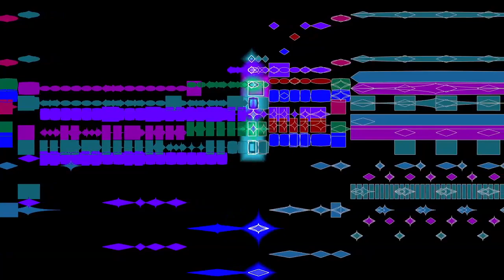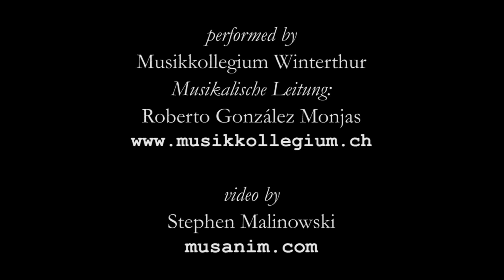Prokofiev, Classical Symphony, 1st mvt.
Sergei Prokofiev's Classical Symphony, performed by Musikkollegium Winterthur, under the direction of Roberto González Monjas, with animated graphical scores by Stephen Malinowski and Etienne Abelin.
FAQ

Q: Where can I get more information about the performers?

Q: What were Malinowski and Abelin's contributions to these videos?
A: Animations for the first two movements were designed by Malinowski; animations for the last two movements were designed by Abelin; Abelin performed all four animations at a live concert with the Musikkollegium Winterthur.  Here are links to the videos:

Q: Where can I learn more about Etienne Abelin?

Q: Where can I learn more about these animated graphical scores?
A team headed by Abelin is carrying Malinowski's work forward; you can read about this project here:

Q: Can you please make a video of ______?